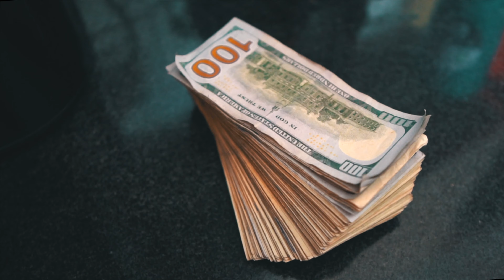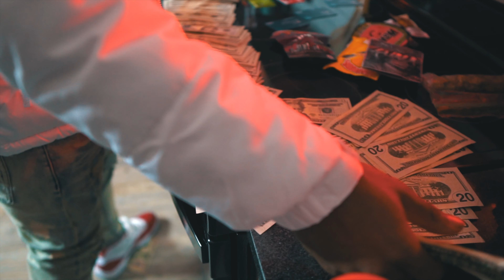FAMOUS JITT - HAVIN SHIT (Official Video) Dir.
FOLLOW TO KEEP UP WITH CONTENT & BOOKING